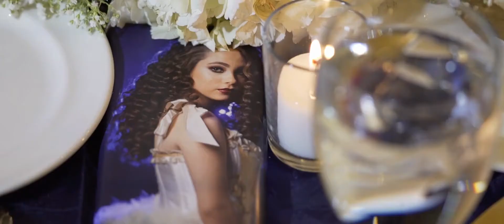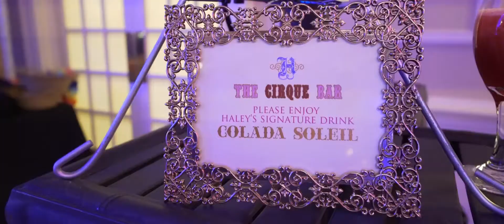Cirque du Haley Sweet 16 Highlight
A cirque inspired sweet 16 celebration with bright colors and fun entertainment. Cinema by J'Adore Love Photography & Cinema